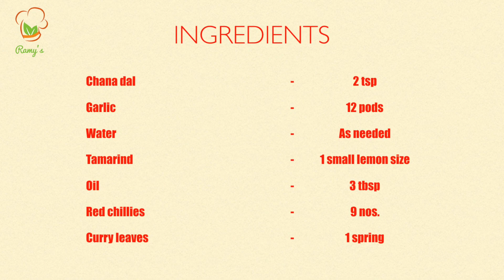Milagu kulambu | மிளகு குழம்பு | Pepper Curry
In this video, I am showing how I prepare Milagu kulambu, a delicious, healthy curry.